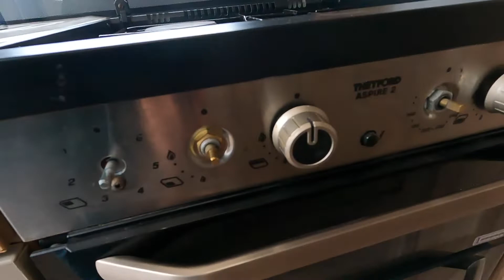2015 Swift Challenger 640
Take a look around this 2015 Swift Challenger 640, currently for sale at Highbridge Caravans.

This is a 4 berth, twin axle caravan with an island bed layout.